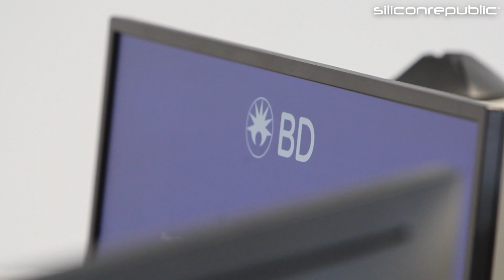Find out more about BD’s new Limerick facility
Siliconrepublic.com spoke to Padraig FitzGerald, Shruti Mani and Suzanne McDermott about BD’s new Limerick research facility and the work they do there.